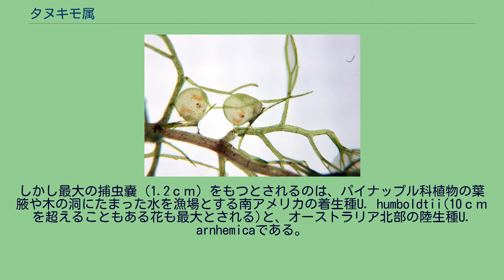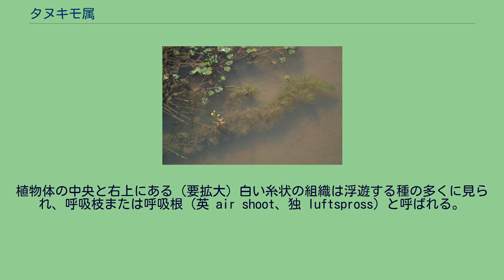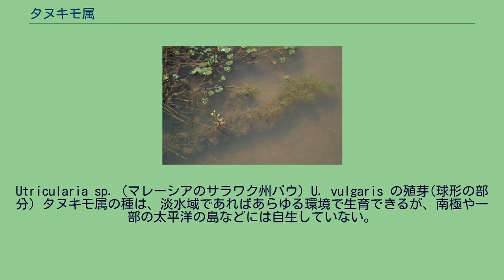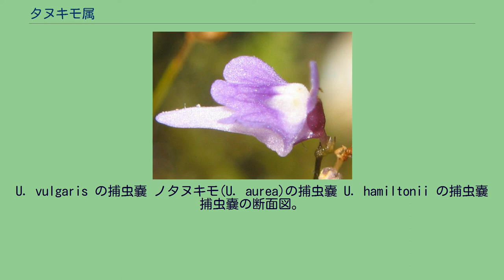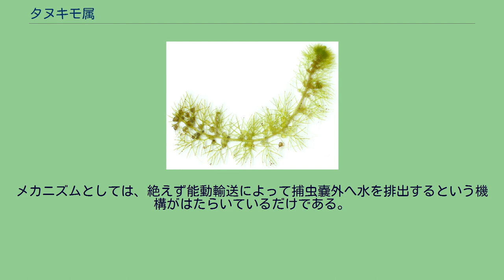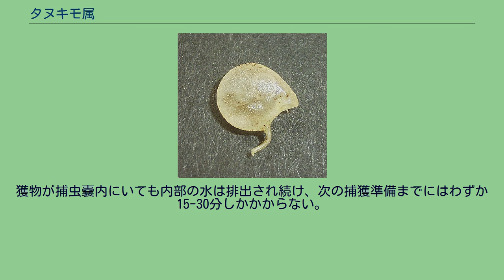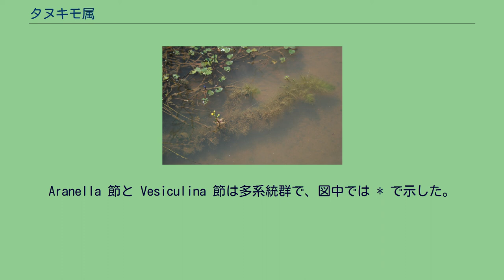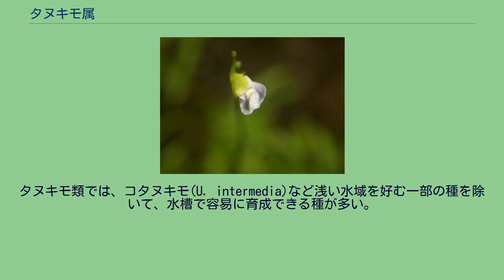タヌキモ属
タヌキモ属の分布 タヌキモ属(Utricularia)は、シソ目タヌキモ科に分類される植物の一属。
約226種とされるが、分類方法によっては215種などとされることもある。
南極を除く世界中の湖沼や湿地に生育している。
大形の花をつける種もおり、花の観賞目的で栽培されることも多い。
またタヌキモ科は全て食虫植物であり、その方面の愛好家も多い。
観賞目的で栽培される際には、日本語には属全体をカバーしうる総称がないため、学名のウトリクラリアで呼ばれることもある。
タヌキモ属は、水生植物と地生植物を中心に構成されており、南極を除く世界中の淡水湖沼や湿地に分布している。
模式種はタヌキモ(U. vulgaris)。
食虫植物の種数は被子植物全体の1%未満とされており、そのおよそ半分がタヌキモ属の種とされている。
陸生種の多くは、地中の原生動物や輪形動物を捕獲するため、小型の捕虫嚢をもつ傾向にある。
一方水草として生育する種は、より大型の捕虫嚢をもつため、ミジンコや線虫、カの幼虫(ボウフラ)、発生初期のオタマジャクシなどを捕獲することができる。
しかし最大の捕虫嚢（1.2ｃｍ）をもつとされるのは、パイナップル科植物の葉腋や木の洞にたまった水を漁場とする南アメリカの着生種U. humboldtii(10ｃｍを超えることもある花も最大とされる)と、オーストラリア北部の陸生種U. arnhemicaである。
最大の葉をもつのは南アメリカの陸生種U. longifoliaで、長さ１ｍ超に達する。
一部の種は着生植物や岩生植物として生育している。
日本に生息する種は、湿地に生息するミミカキグサ類と、水生のタヌキモ類に大別される。
匍匐茎や葉状茎などにつく捕虫嚢は、入口に内開きの扉があり普段は閉じられている。
捕虫嚢内部は絶えず水が排出され、外部環境より水圧が小さい状態が保たれている。
一旦獲物が扉から伸びた毛に触れて動かすと、機械的な刺激が伝達され、入口との間にわずかに空隙ができる。
即座に水が獲物もろとも流れ込み扉は大きく開く。
水圧の差がなくなると扉は再び閉じ、排水と消化吸収が行われる。
タヌキモ属は非常に特殊化した植物で根や葉、茎などの栄養器官は、構造上は他の被子植物のように区別できず、全種が備える器官は花、花茎、捕虫嚢しかない。
例えば、南北アメリカ大陸に分布する小型の水生種U. olivaceaは、根と葉を欠き、分岐を重ねながら水面下に広がる茎と捕虫嚢が光合成を担う。
同種は花茎の発達も悪く、茎にじかに花梗を付けたように見える場合がある。
オーストラリア産の地生種U. multifidaは茎がなく、地上に根生葉の束、地下に根と捕虫嚢を形成する。
捕虫嚢は、あらゆる植物の中で最も洗練された構造の一つであると考えられている。
原記載は、カール・フォン・リンネの『植物の種』(en)においてなされた。
属名の Utricularia は、ラテン語の utriculus(小さい袋、革袋、卵形嚢などの意)に由来しており、タヌキモ属に袋状の捕虫嚢があることにちなんでいる。
和名の「タヌキモ」（狸藻）は、水生の種の茎葉をタヌキの尾に見立てて名づけられた。
また湿地生の種につけられる「ミミカキグサ」の名は、果実を包む萼(がく)が耳掻きの先端部分のような形になり、花茎を含めた草体全体が耳かきのように見えることから付けられた。
U. vulgaris の匍匐茎、分枝したシュート、捕虫嚢 浮き袋によって花茎を水上に立てるU. stellaris。
植物体の中央と右上にある（要拡大）白い糸状の組織は浮遊する種の多くに見られ、呼吸枝または呼吸根（英 air shoot、独 luftspross）と呼ばれる。
植物体の大部分は、地下茎や匍匐茎の形で地下または水中を水平に伸長しつつ、よく分枝する。
地生種は、光合成のため地面に葉を広げるが、タヌキモ属の植物体で、立ち上がるのは基本的に花茎のみである。
水生種は二通りの形態がある。
一つは水面直下を浮遊するタイプである。
もう一つは、水深のごく浅いところで匍匐茎を展開しながら、水底の泥中に、捕虫嚢はあるものの葉緑素を持たず、葉は着かない地下茎を伸ばすタイプである。
どちらも根やそれに代わる器官をもたない。
茎からは種によってさまざまな形態の葉を展開する。
例えばミミカキグサ類ではヘラ状の葉をつけるが、タヌキモ類では糸状の裂片をつける。
また、一部の種は蘚類や常に水の流れる岩上に、着生植物として生活している。
ヒメタヌキモ(U. m...